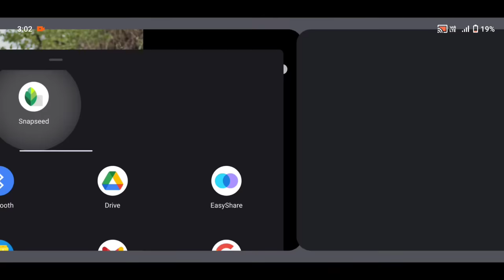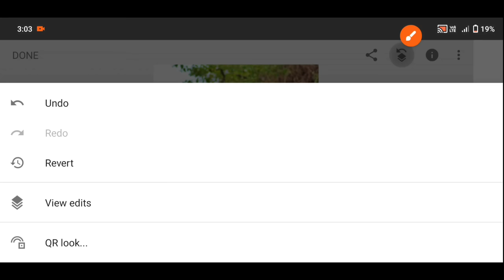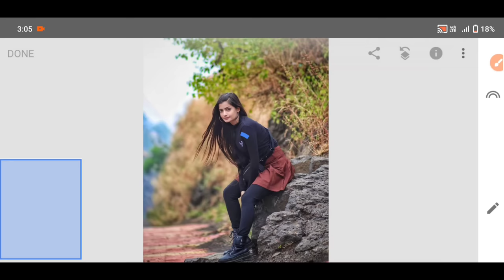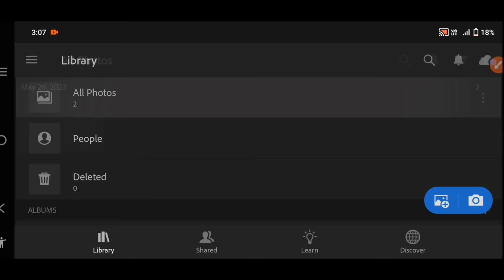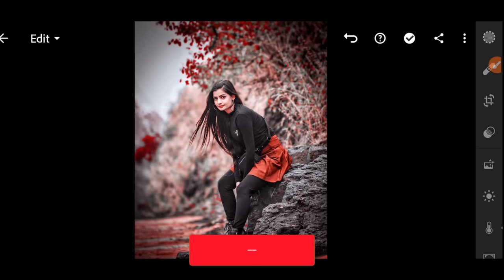Cool Red tone Snapseed photo editing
1. Photo editing PicsArt
2. PicsArt Tutorial
3. PicsArt photo editing
4. Lightroom photo editing
5. Autodesk photo editing
6. Snapseed photo editing
7. Editing Tutorial
8. Photo editing
9. photo editing
10. snapseed photo editing
11. editing
12. snapseed editing
13. picsart photo editing
14. skin smooth photo editing
15. photo editing app
16. photo editing apps
17. best photo editing
18. lightroom photo editing
19. photo
20. photo edit
21. new photo editing
22. picsart editing
23. online photo editing
24. photo editing online
25. oil pant photo editing
26. top photo editing apps
27. photo editing tutorial
28. oil paint photo editing
29. trending photo editing
30. photo editing snapseed